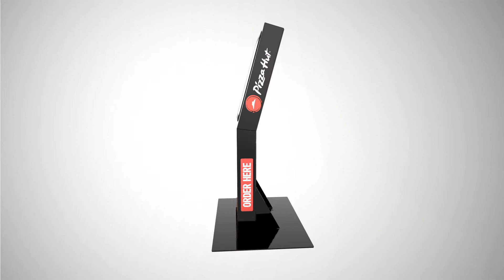GoToKiosk - Pizza Hut Ordering Kiosk